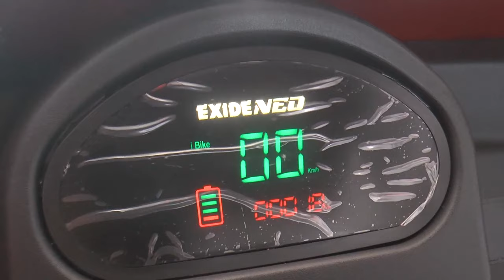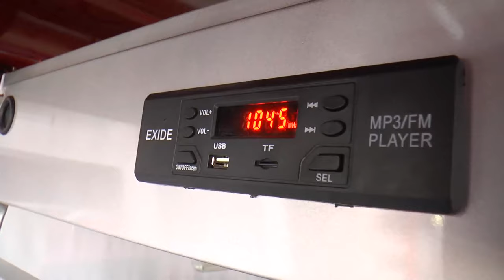Soldier martyred, 3 others missing as avalanche hits at Mount Kun, Ladakh